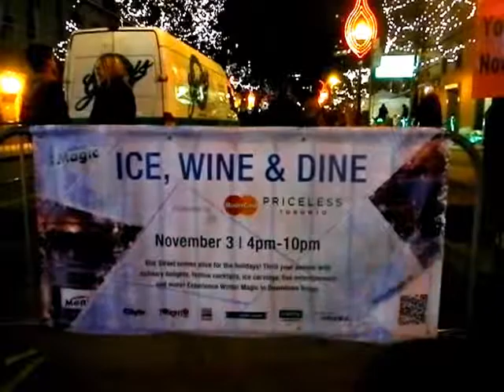HiMY SYeD -- Winter Magic, 4th Annual Ice Wine & Dine, Elm Street Toronto Saturday November 3 2012